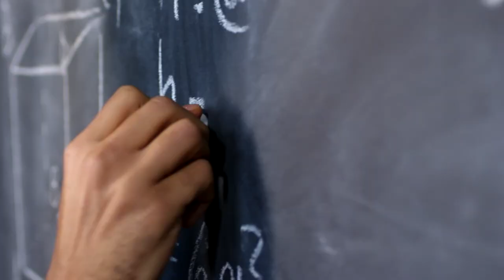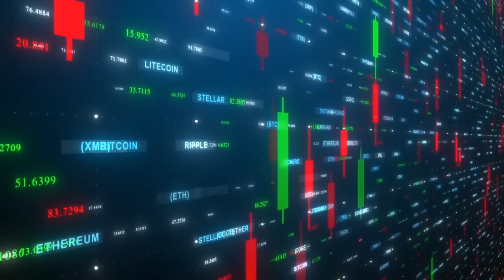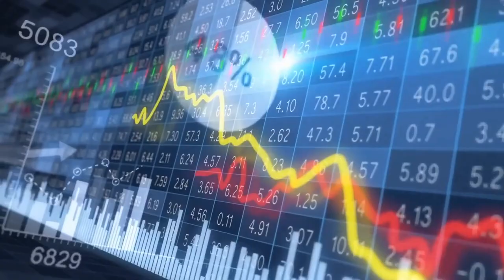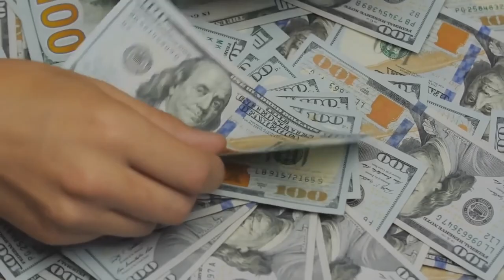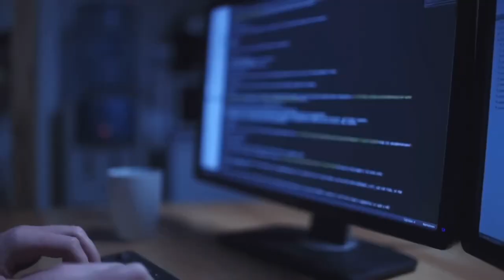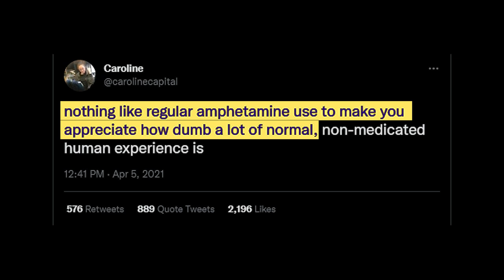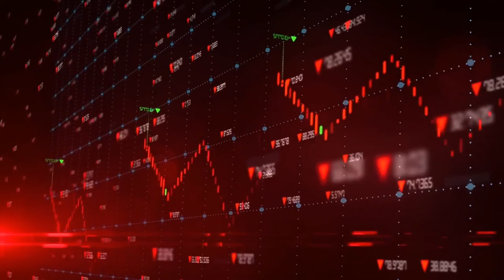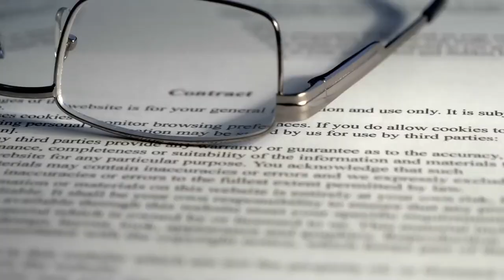Is SBF, The Biggest Scam Artist?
In this video, we'll explore the Who Is SBF and What Is Happening With Him & FTX? question.

As a cryptocurrency enthusiast, it's important to stay up to date on all the latest news and events. In this video, we'll explore the Who Is SBF and What Is Happening With Him & FTX? question and give you the 411 on what you need to know.
Stay safe and smart out there!

Start making smart money decisions: Get Rich Dad Poor Dad